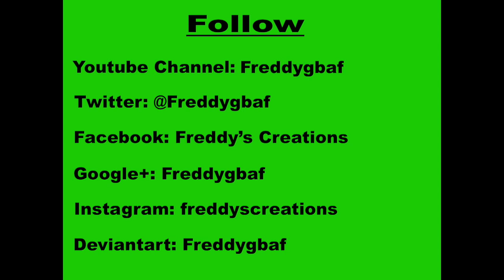Hot Kool Aid animation (Fan Made) - Godzilla edition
Yes! I finally finished it, this animation took me like months to draw this. I inspire Julian Smith videos, I really like his videos they are really funny. For years I always want to make this animation for 4 years. I edit the deep so ii can talk like monsters.

Godzilla 2014 and Godzilla 2000 are my most favorite designs.

The original Audio does not belong to me, It belongs to Julian Smith.
The characters belong to Toho. There are two Easter Eggs in this video and two characters belong to Lauren Faust and TheMeatly Games

(Intro music use)
Credits:
NIVIRO is the Artist and the music producer of this track